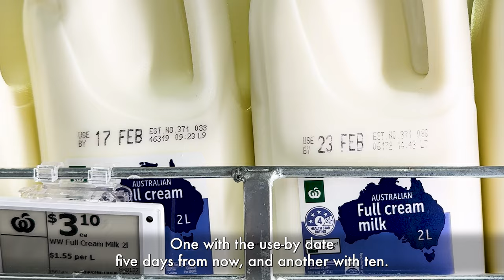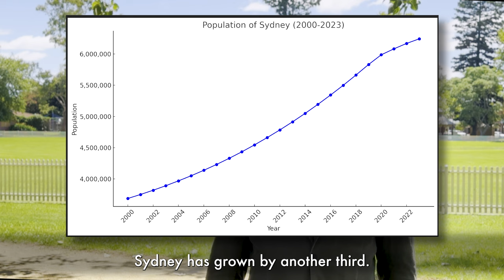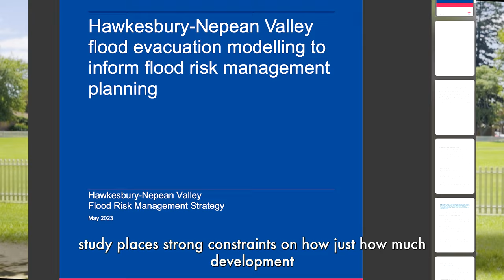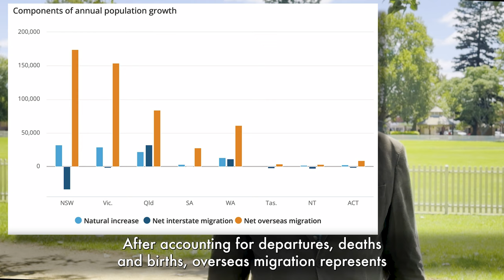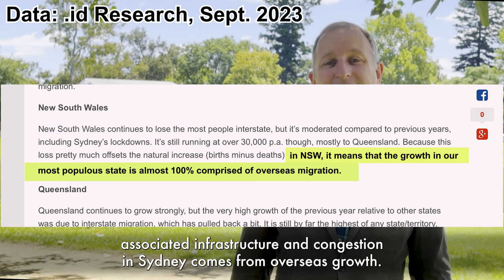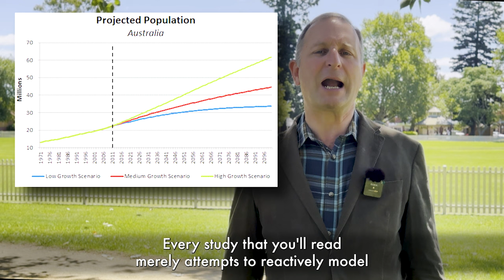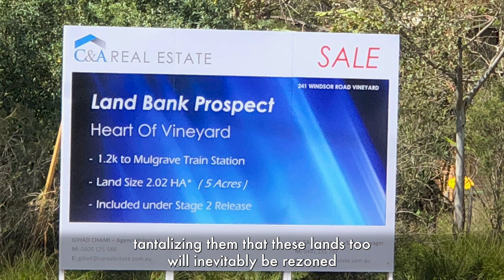The Sydney Ant Hill – A Modern Tragedy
Sydney has a problem: An addiction to endless growth.
It's gradually eroding the things that make areas on the fringes of our major cities such lovely places to live, such as the Hawkesbury district in north-west Sydney.
But what does that have to do with the obscure economic concept of 'The Tragedy of the Commons', buying milk at the local shops, and Australia's unprecedented levels of migration? I'm glad you asked.

The March edition of the Hawkesbury Post contains a text version of this article. This video version is intended as a richer, shareable version.